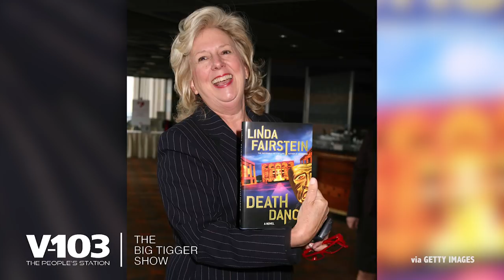Linda Fairstein Ghosts The Internet & Forced To Step Down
Tune in to Big Tigger's Trending Topics and be sure to tune in to Big Tigger Monday-Friday from 2-6pm at V-103.com